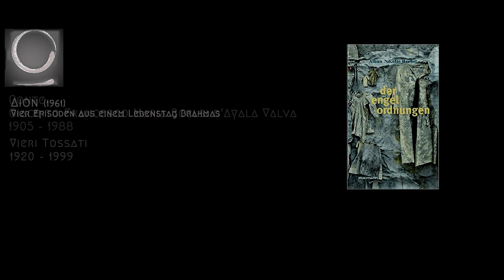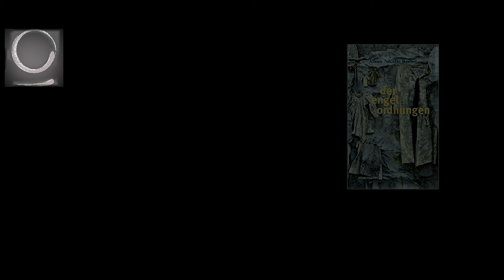Alban Nikolai Herbst "Scelsi-Variationen": No. X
aus Alban Nikolai Herbst, "Der Engel Ordnungen", Gedichte, 2008.

In Zeiten Covid-19s jeden Tag ein Gedicht. Dritte Serie, elfter Tag.

Die zehnte Variation des Gedichtzyklus auf die magische Musik des italienischen Komponisten Giacinto Scelsi (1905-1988) und hier eine kleine Hommage an den italienischen Komponisten Vieri Tossati, der als "bezahlter Knecht" Scelsis Musik von Tonbändern in Partituren transkribiert und instrumentiert hat, so daß sich die - zugunsten Scelsis entschiedene - Frage nach der eigentlichen Urheberschaft stellte. Das heutige Gedicht möchte eine Art Wiedergutmachung sein, und sei sie noch so klein.

Mit dieser Serie insgesamt ist, als gleichsam Epilog, der Gedichtband "Der Engel Ordnungen" beschlossen.

Das stilisierte Omega-Zeichen oben links im Bild diente Scelsi, der sich jeglichem Fotografiertwerden verweigerte, als Signum für die Unterschrift .